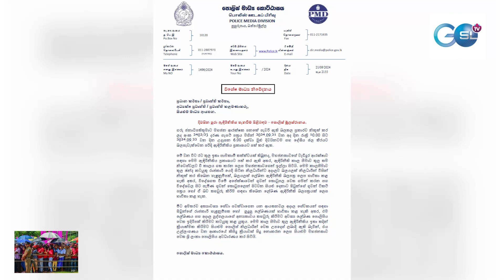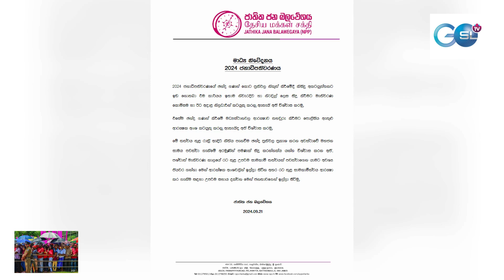ඇදිරි නිතියට අනුර එකගයි /කාටවත් පැන යන්න මෙවර බැරිය/ KATUNAYAKA ගුවන් හමුදා